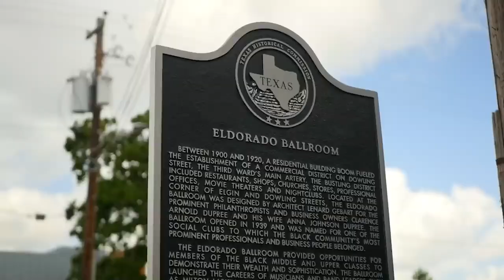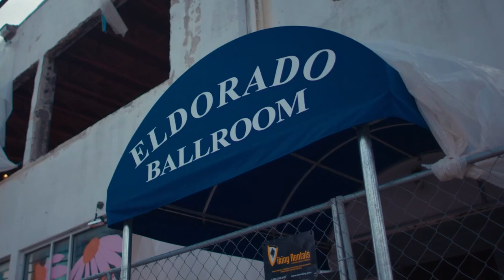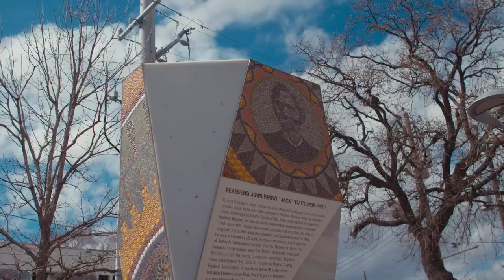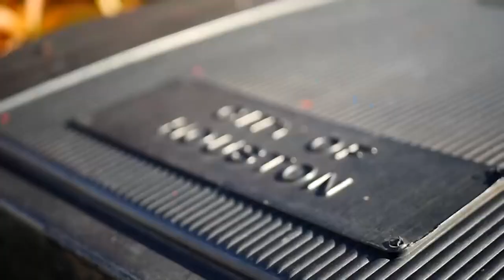Our Story, Our History: The Eldorado Ballroom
The Eldorado is part of Houston's rich history.  As part of Black History Month, we're looking back at this historic institution in Third Ward.